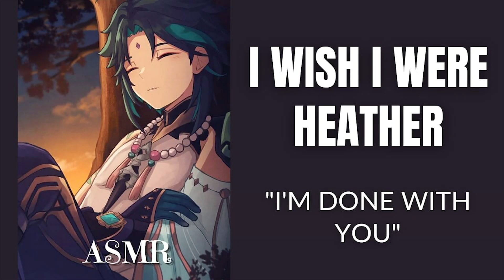I wish I were heather - Xiao x listener - genshin impact asmr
I wish I were heather - Xiao x listener - Genshin Impact x listener asmr